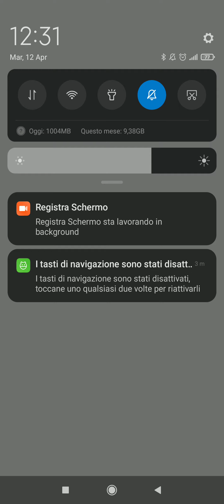Hitmasters part 72 Android/ios Gameplay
Hitmasters